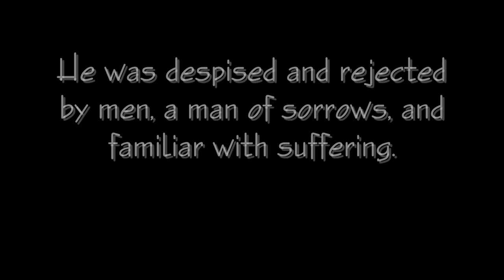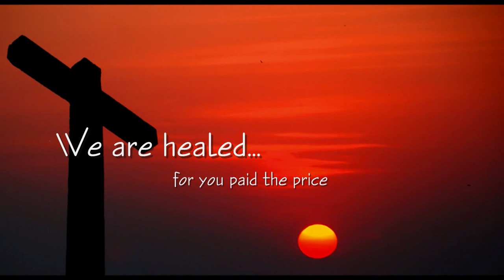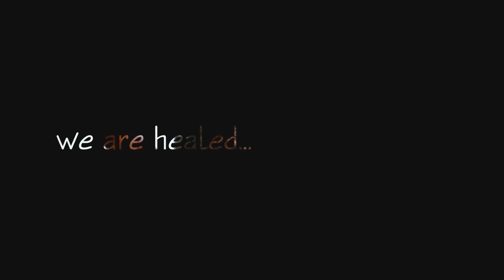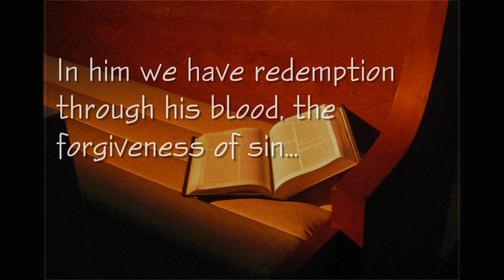By His Wounds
A video that I made for my church's Easter cantata. I know that there are various artist that sing this song together like Mark Hall and such but I can't actually tell you who is singing this one. A church put together the cantata and then recorded and produced it, but I don't know the artists singing the song here. Hope you enjoy it and that it blesses you!